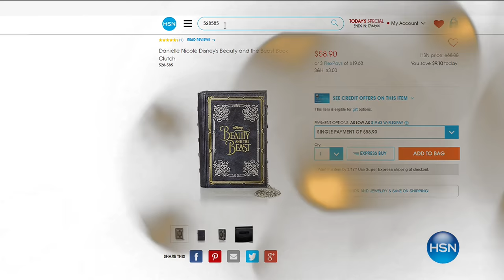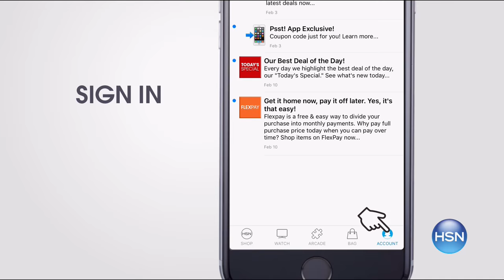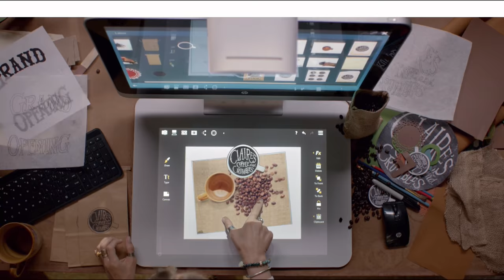HSN | Beauty & the Beast Fashions & Accessories 03.15.2017 - 06 AM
Exclusive HSN designer collection inspired by the movie